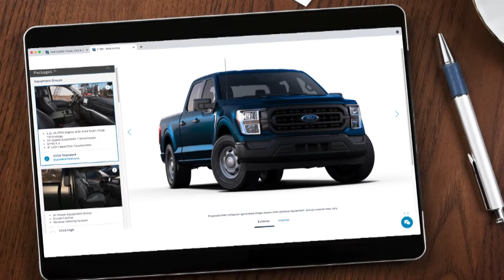Custom Order | August 2021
Want a new car, truck, or SUV? Not quite ready or just can't find what you want?